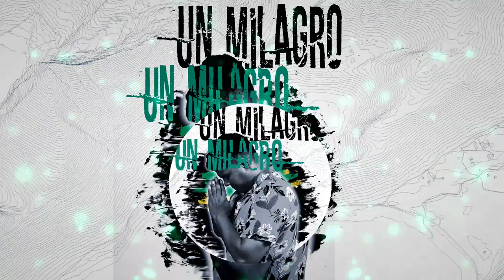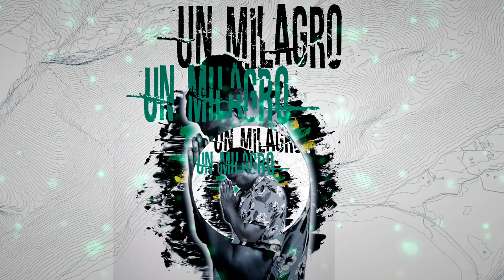Champeta cristiana 2020 / Un Milagro - Nelk Funez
Music video by Nelk Funez Oficial performing ---.

Contrataciones
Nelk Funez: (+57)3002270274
Soledad - Colombia.

Este vídeo, esta protegido con leyes de derechos de autor.
Todas las copias serán Borradas.
Champeta Cristiana 2020